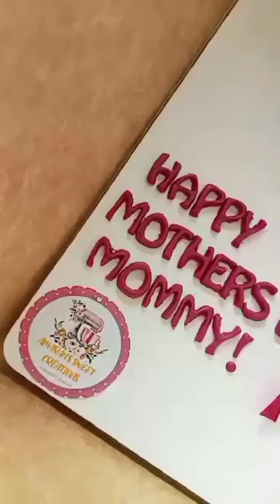Happy Mother's Day to all the best Mom ever | Maria's Cuisine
"..Happy Mother's Day to all amazing MOM in the world! We deserve all the love and appreciation today and every day❤️.."

◾Flower bouquet 💐
◾Cupcakes🧁
◾Bento cake 🎂
◾Brownies🥧
◾Red velvet 🍰